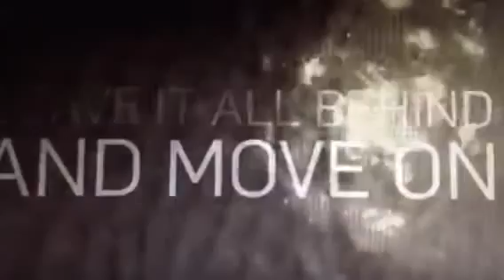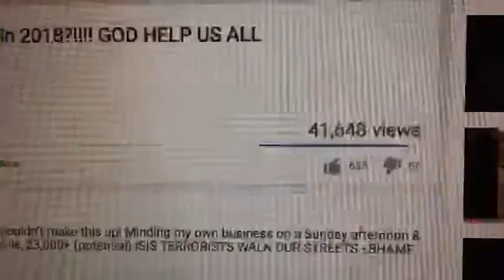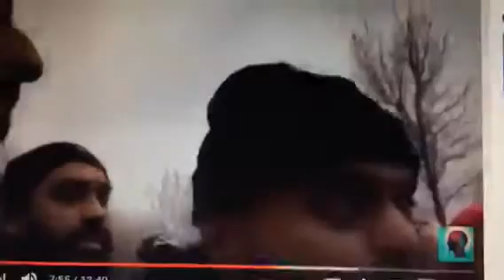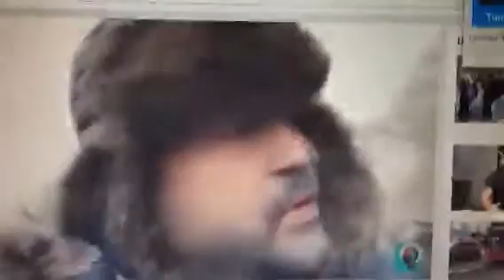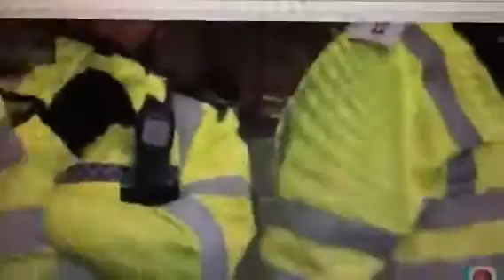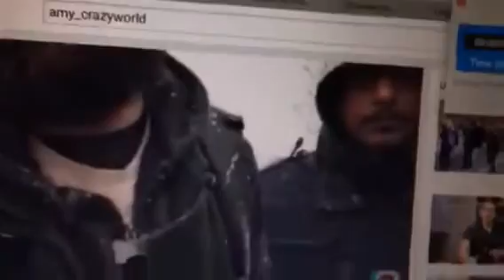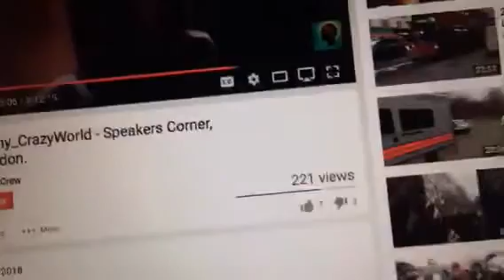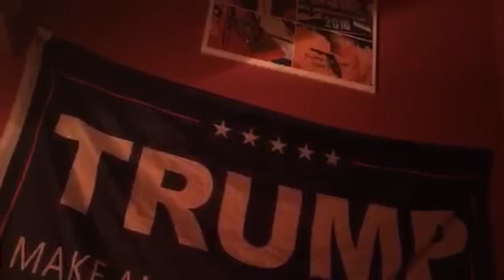2018-04-02: Amy_CrazyWorld - Update after Speakers' Corner ordeal on Easter Sunday 2018.